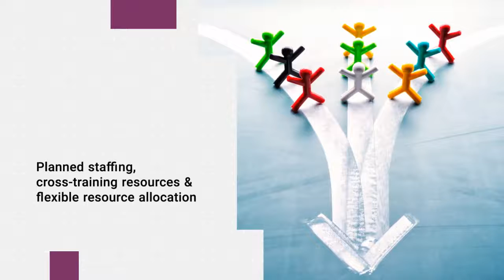Building a safe and secure environment for clients, employees and local communities.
With remote working becoming the new normal, SLK Global has implemented several initiatives to manage their daily operations efficiently.